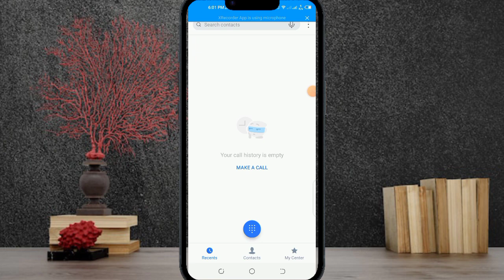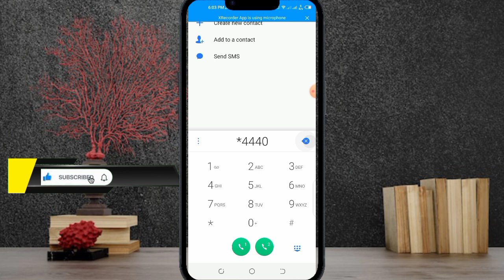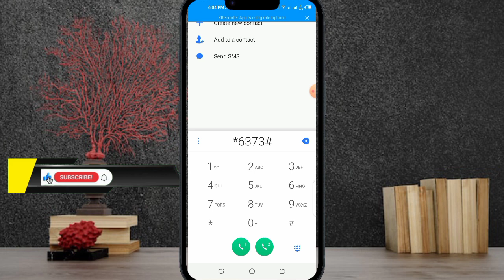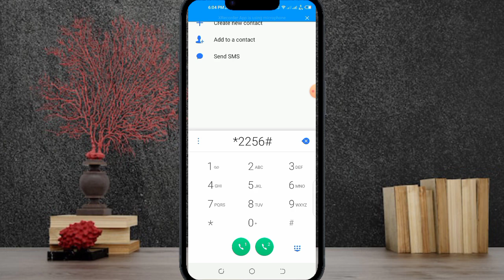Ufone monthly Facebook package 2024|| Ufone monthly social media package WhatsApp Facebook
Ufone monthly WhatsApp Facebook YouTube TikTok snack video package Ufone monthly Facebook package